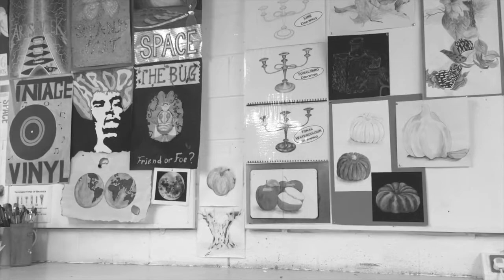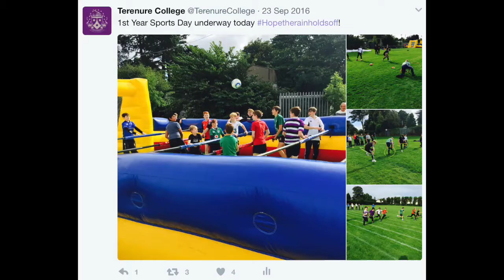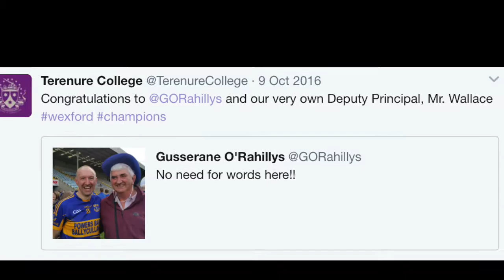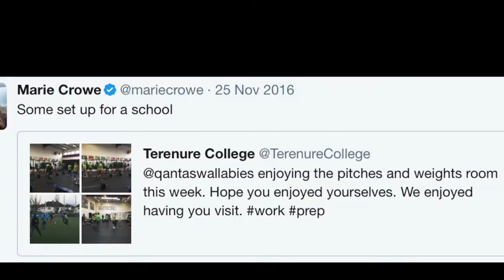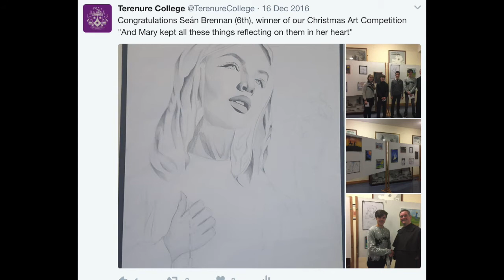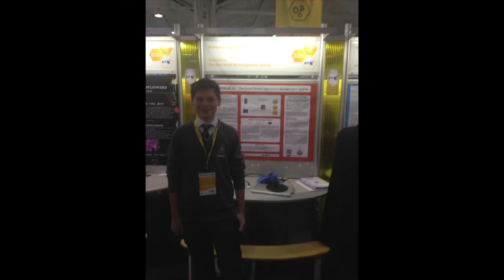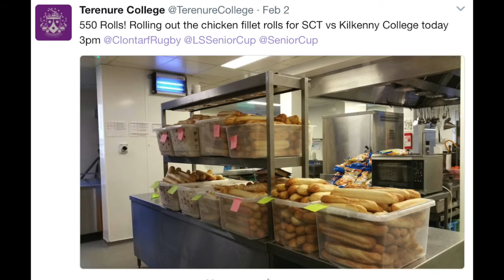A year in the college...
Some the activities and events of the academic year 2016/17, this gives a very brief snapshot of some of the huge number of circular and co circular activities that go on in the college.

The availability of over seven grass rugby pitch, one 4G all weather pitch, one GAA pitch, soccer pitch, swimming pool, badminton courts, gymnasium, strength and conditioning all on the same campus is of huge benefit to facilitate so many sporting activities. Leinster youths and even the Australia National rugby team have taken advantage of these facilities.